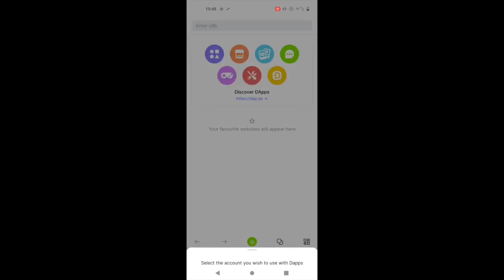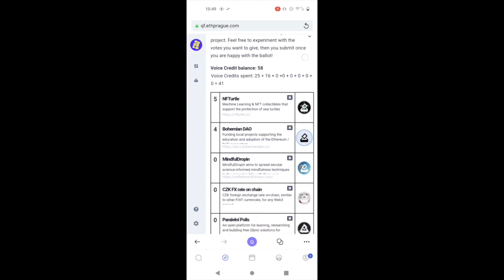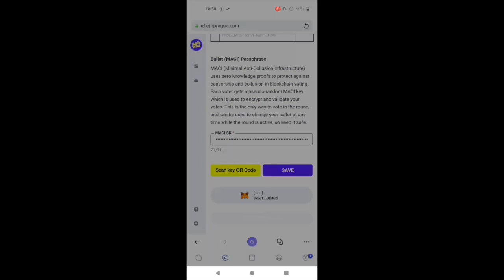ETHPrague QF Voting UX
In-person voting in the ETHPrague local Quadratic Funding round with Minimal Anti-Collusion Infrastructure (MACI)!

Participants could use any wallet/browser combination - we used Status for this demo because it allowed us to complete the whole process from within the same app.